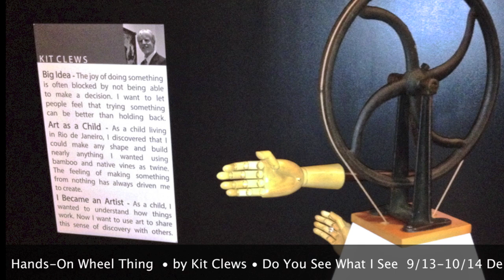Hands-On Wheel Thing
Kinetic Sculpture designed and created by Kit Clews for "Do You See What I See Denver", A Fine Art Experience for Children and Everyone Else, open (free admission) September 12 to October 14, 2012. Kit Clews is a sculptor living in Portsmouth, NH